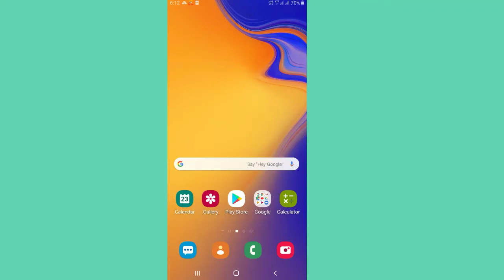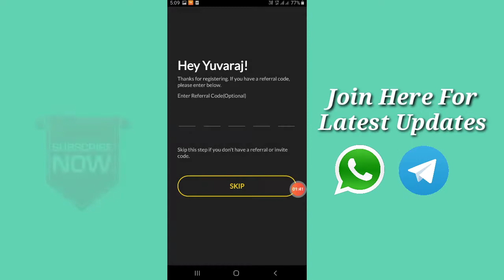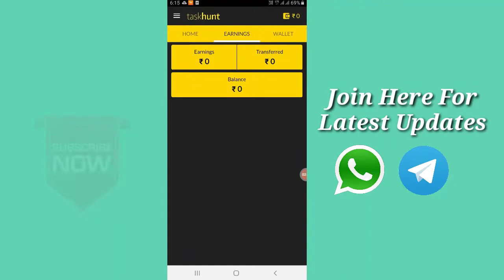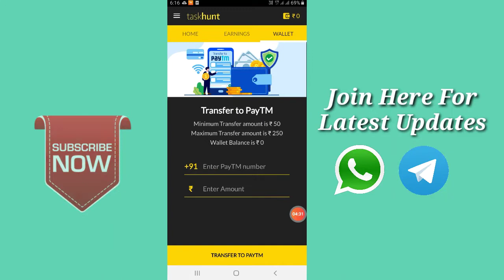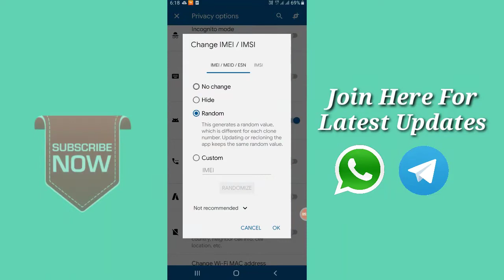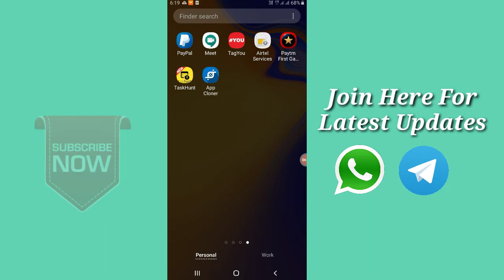New Paytm Earning Apps || Download Apps And Earn Paytm Cash || Instant Redeeem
HI FRIENDS💐

Referal Code. MQOGQ